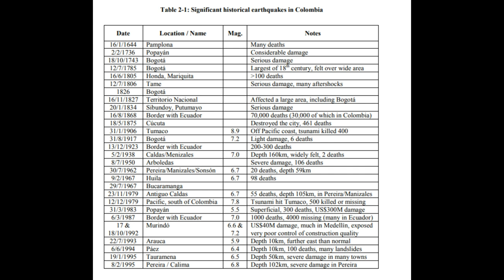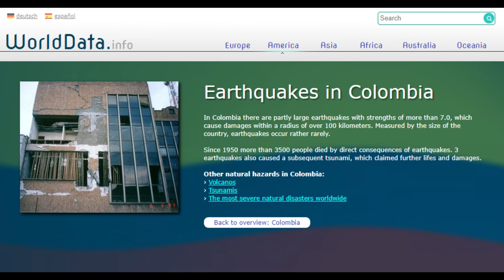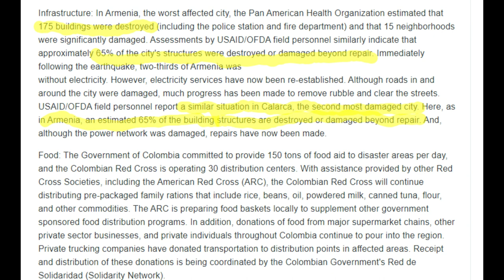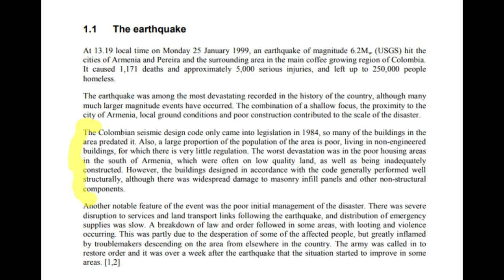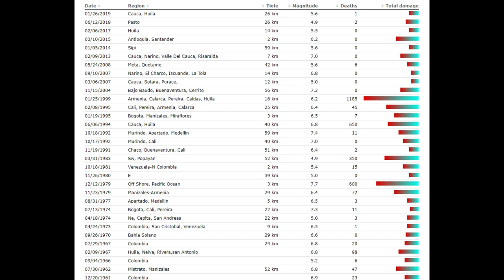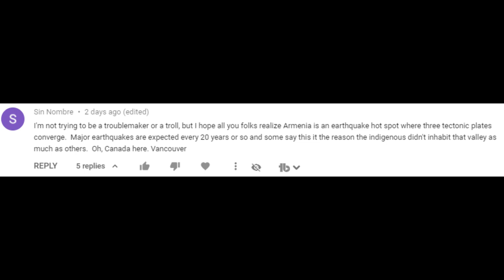1999 Earthquake in Armenia Colombia: Natural or man-made disaster? S11V33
Equipment:
Cameras:
• GoPro 5
• Canon SX60HS
• Samsung S8+
Mics:
• Bower Pro HD Mic
• Techstar Mic
Editing/Live Stream Software:
• OBS Studio
• CyberLink Sceen Recorder
Editing Hardware:
Video Communication:
• Skype
• Zoom
• Google Meet
• Eyeson